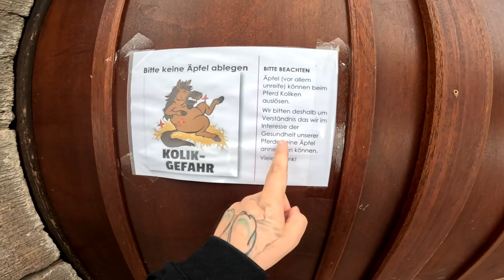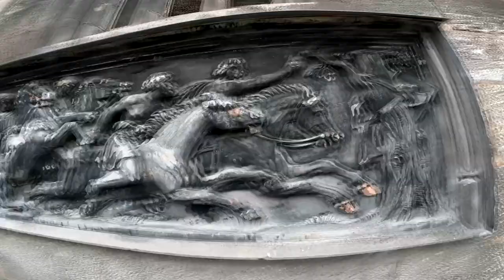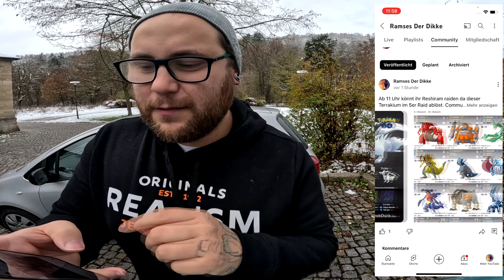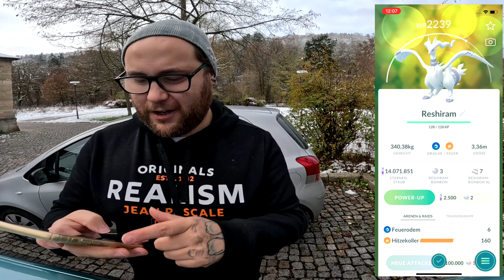RESHIRAM macht PFERDEKRAM (Community Raid & Konter) | Pokémon GO Deutsch # 2779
GUMMA !!!